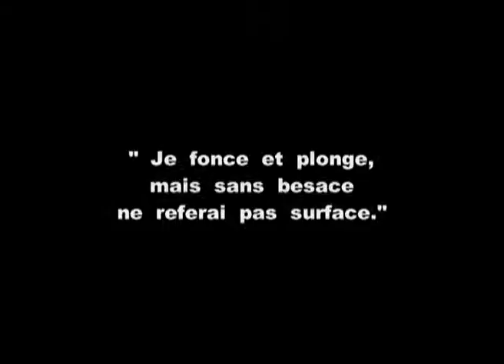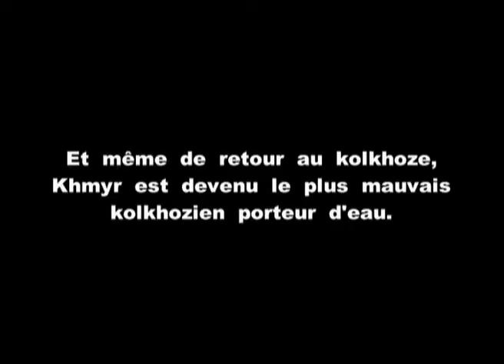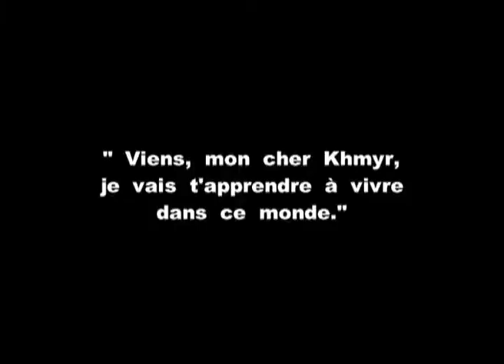Compression Le Bonheur d'Alexandre Medvedkine (2013) by Gérard Courant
"Compression Le Bonheur d'Alexandre Medvedkine" est la réduction de : "Le Bonheur" (1932), le chef d'œuvre d'Alexandre Medvedkine, en un film de 3 minutes. Le film est "compressé" à la manière d'une œuvre d'Arman ou de César. Mais à la différence du travail de ces artistes qui compressaient des objets usuels, "Compression Le Bonheur d'Alexandre Medvedkine" compresse une œuvre d'art !

Le tour de force et le pari de "Compression Le Bonheur d'Alexandre Medvedkine" a été de fabriquer une compression totale : dans ce film, il ne manque pas un seul plan du film original !

Pour en savoir plus sur le principe et la philosophie des "Compressions", lire ces quelques textes consacrés à "Compression de À bout de souffle de Jean-Luc Godard" :